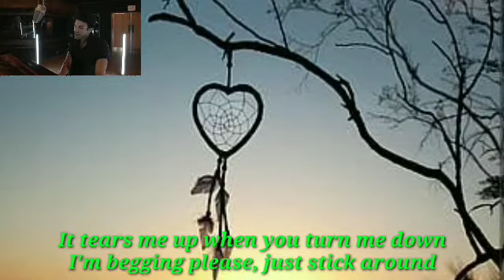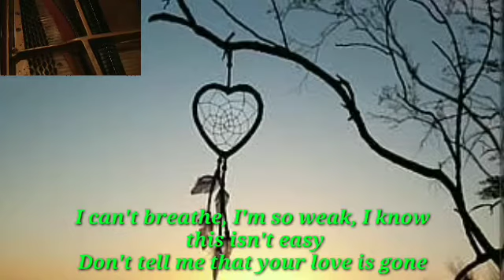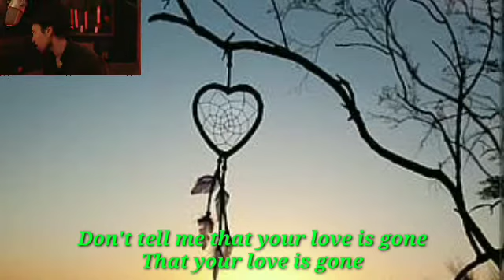Love Is Gone Song by SLANDER ft. Dylan Matthew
Songwriters: Derek Andersen / Scott Land / Dylan Scheidt

I never claim this song of slander. the purposed of this video is to give the Fans of slander just like me a entetainment..